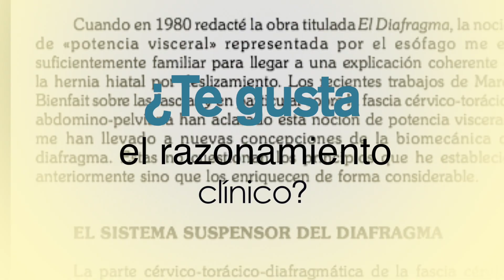RPG curso Bilbao 2020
Promoción para inscribirse en el Curso de RPG Souchard Bilbao 2020. - Historia y bases de la RPG y profesorado que participa.